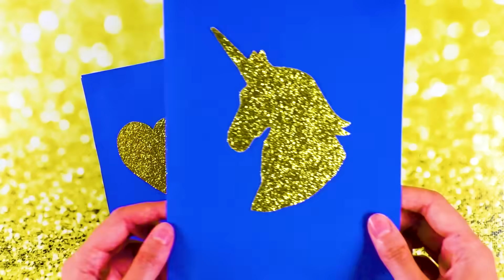My little pony as Princeses mane 6 Poor gets rich blind bags - crystal alicorns paper Dolls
00:25 Pinkie Pie
2:36 Sunset Shimmer
4:55 Rainbow Dash
7:07 Twilight Sparkle
8:55 Fluttershy
11:04 Rarity
13:06 Apple